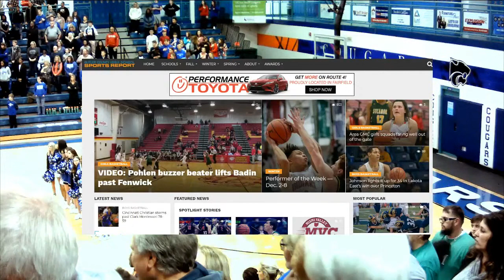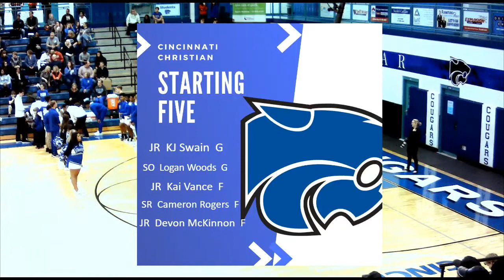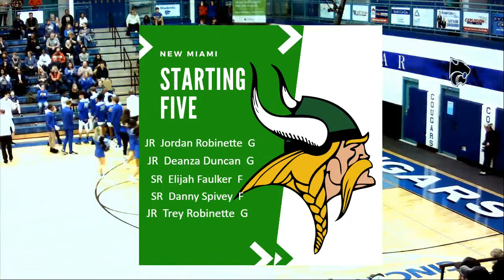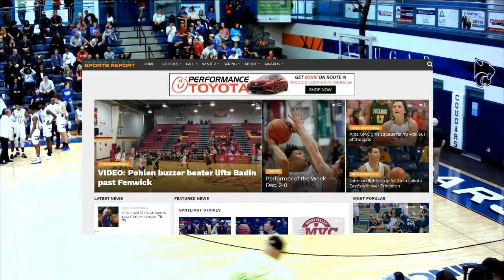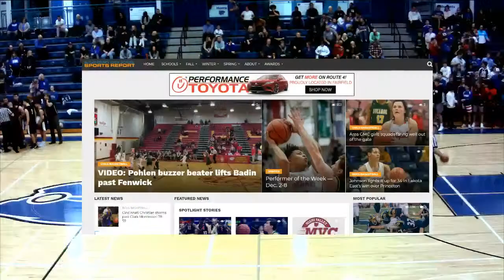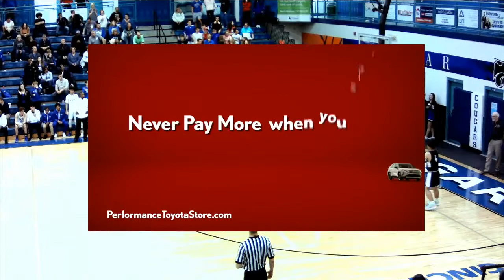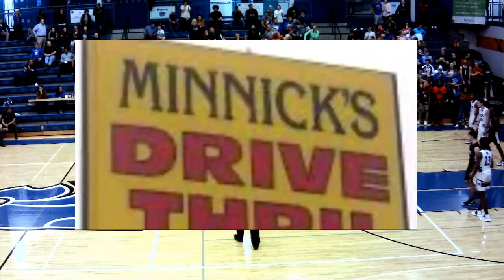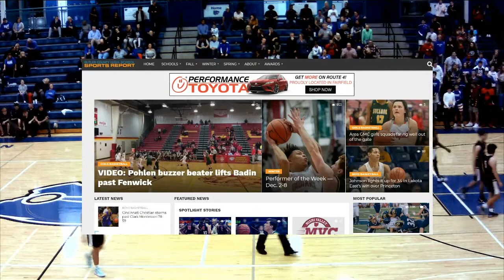New Miami at Cincinnati Christian | Boys Basketball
The Cincinnati Christian Cougars host the New Miami Vikings in a Miami Valley Conference, Butler County rival showdown at The Cougar Den on Tuesday, Jan. 14 at 7:30 p.m. ... Chris Vogt and Joey Vogt are on the call. ... Powered by Performance Toyota.